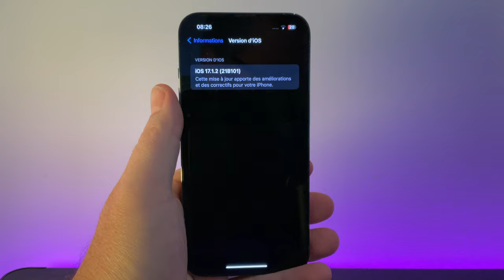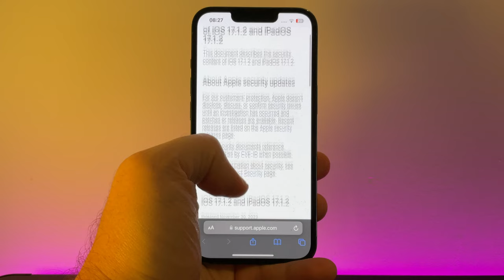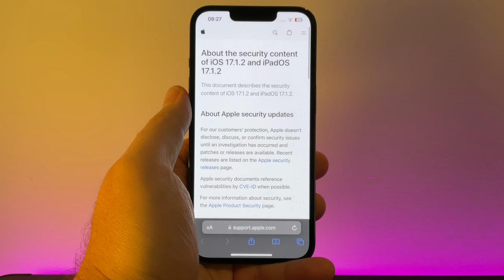iOS 17.1.2 disponible pour tous ! Une mise à jour de sécurité pour votre iPhone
Apple déploie iOS 17.1.2 une mise à jour de sécurité  sur iPhone et iPad
📲iPhone 14 Plus en promo